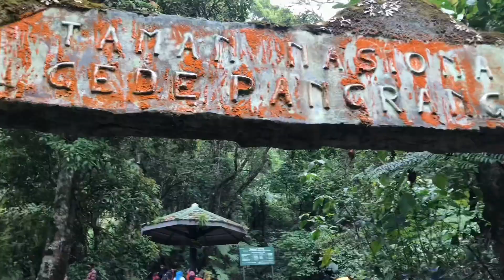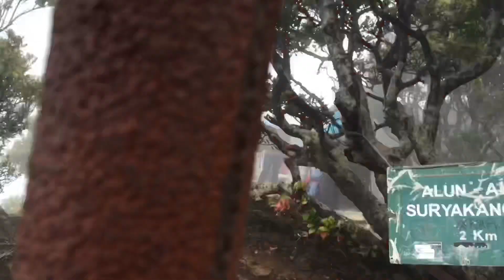Mt GEDE (2958mdpl) SANGGA BUANA NATURE TEAM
This is video about our journey to Mt GEDE.
This video is a remembrance of a good memory and adventure.
I’ll try to upload another video with another exciting adventure.

SANGGA BUANA NATURE TEAM